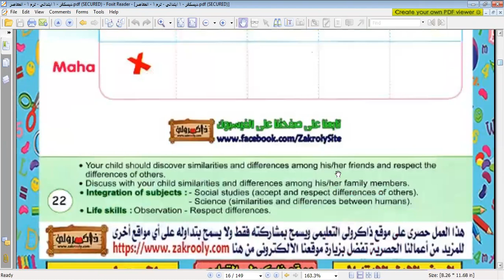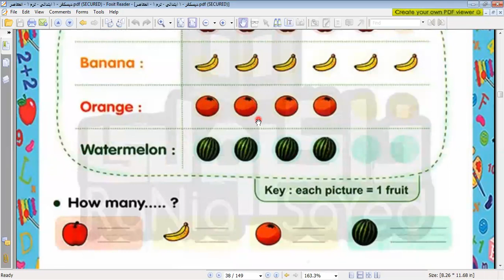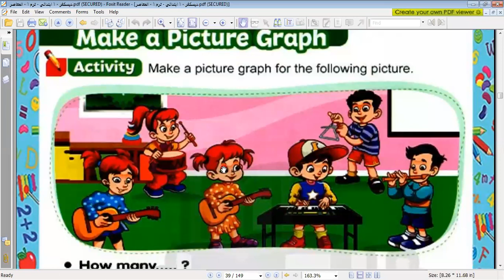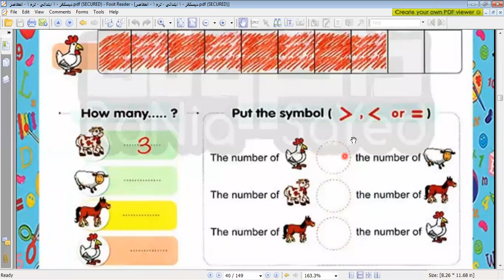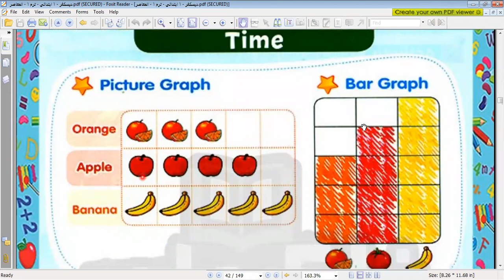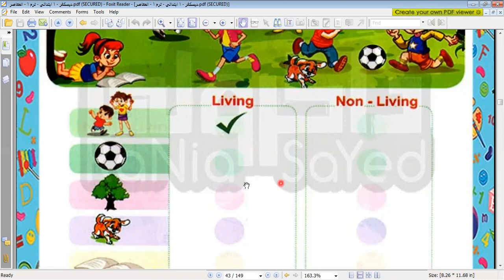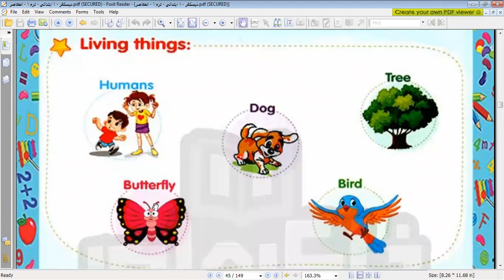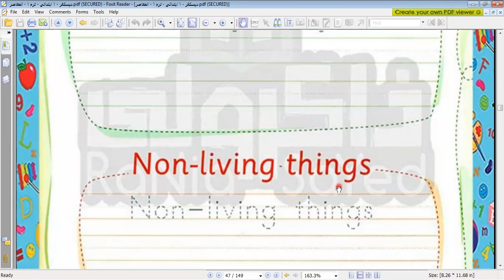Discover grade 1 Chapter 3